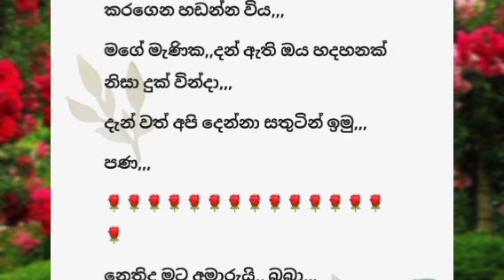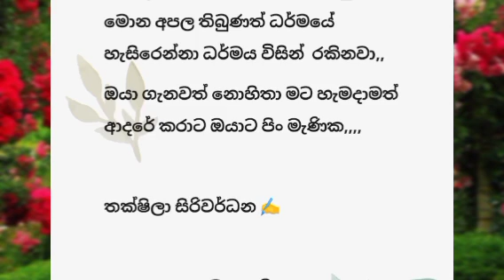Hathe nakatha| sinhala ketikatha| shory